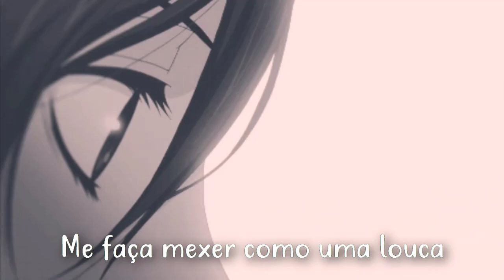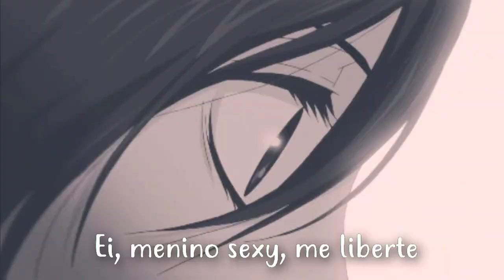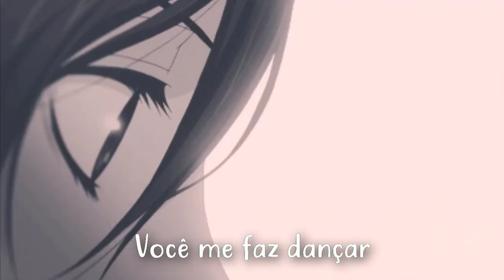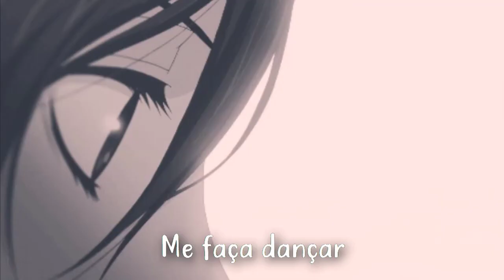Mr. Saxobeat - Alexandra Stan {Tradução}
Se tem alguma música que você quer a tradução só falar :v

*Música Original:

You make me dance,
Bring me up,
Bring me down
Play it sweet,
Make me move like a freak,
Mr. Saxobeat

Makes me dance,
Brings me up,
Brings me down,
Plays it sweet,
Makes me move like a freak,
Mr. Saxobeat

Bring me up,
Bring me down,
Play it sweet,
Mr. Saxobeat

Makes me dance,
Brings me up,
Brings me down,
Plays it sweet,
Mr. Saxobeat

Oh, yeah, hmm , yeah, hmm , yeah, hmm , yeah,
Oh-oh, yeah, hmm , yeah, hmm , yeah, hmm , yeah

Miss Saxobeat (2x)

Hey, sexy boy, set me free,
Don't be so shy, play with me,
My dirty boy, can't you see
That you belong next to me

You are the one i need

Bring me up,
Bring me down,
Play it sweet,
Mr. Saxobeat.

Makes me dance,
Brings me up,
Brings me down,
Plays it sweet,

Oh-oh-oh-oh, yeah, hmm , yeah, hmm , yeah, hmm , yeah

Bring me up,
Bring me down,
Play it sweet,
Mr. Saxobeat.

Makes me dance,
Brings me up,
Brings me down,
Plays it sweet,

Mr. Saxobeat

Mr. Saxobeat